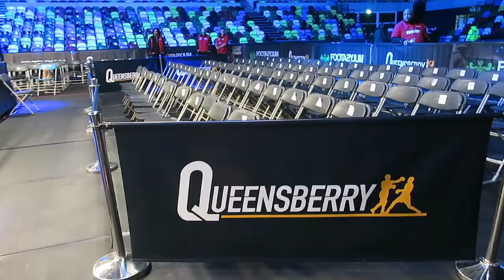COME TO WORK WITH US IN LONDON 🥊 | VLOGMAS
DAY 4!!! HOW CRAZY GUYS HAHA

i really hope you enjoy a little bit of a different one. Make sure you catch up on the rest too. i'll be posting every day throughout December hehe!

SOCIALS:

DEMI'S INSTA: @demibradyx
VINTED: antoniasalt
DEPOP: tonieysalt

xxxxxxxxxxxxxxxxx